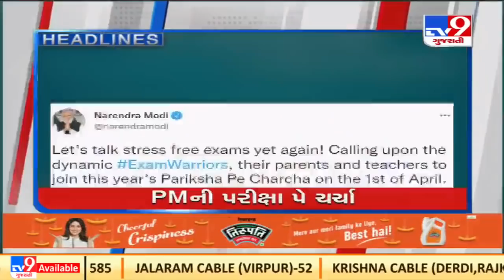Tv9 Headlines @ 1 PM |26-03-2022 |TV9GujaratiNews